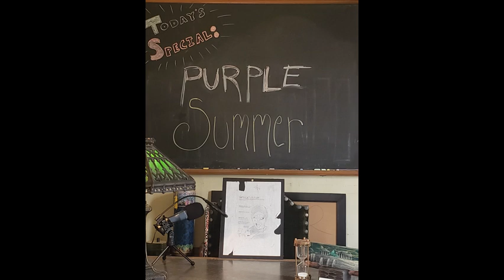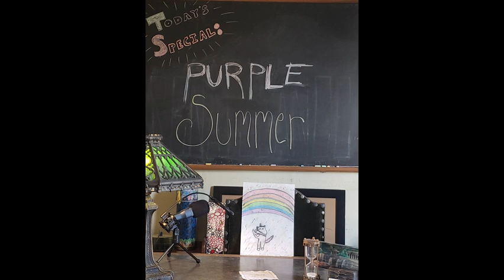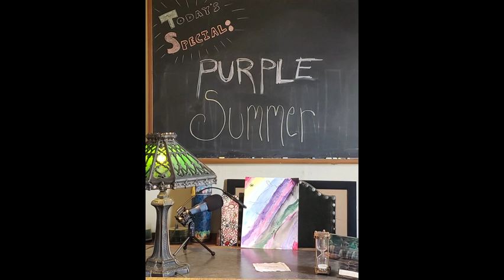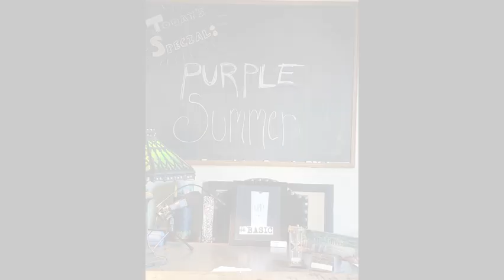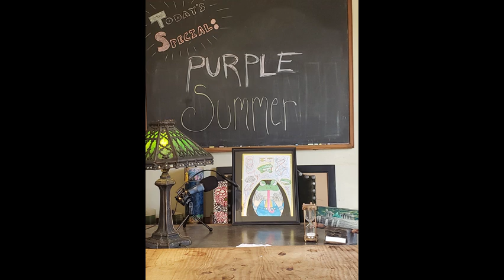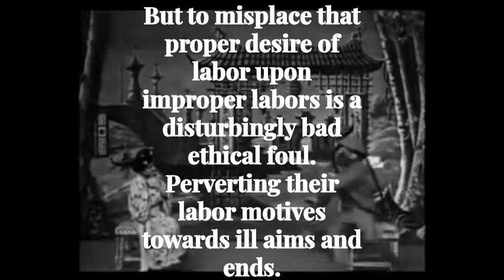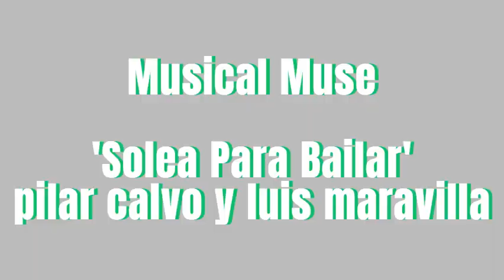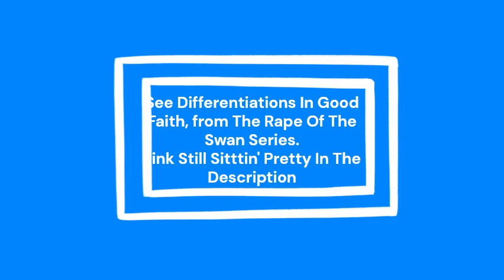The Looming Battle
A prospective viewing of the looming issues surrounding the use of monies in societies, the relation of this battle to that of the slavery debates of old, how to understand monies' influence via Liberalism, and what sort of systemizations of labor motives for commerce would emerge from its removal. Also a dissection of the imaginarium, the motives and views folks have when their motivations are stemming from monies.

00:00 Intro

00:05 Countdown

00:16 Musical Muse, 'Cantina Rag', jackson f. smith

02:05 Visual Muse, ‘Kids’ Art Shows’, various artists

03:38 Musical Muse, 'Chakrulo', georian state folk song and dance ensemble

06:49 Musical Muse, 'Hale Makame', emin efendi

07:56 Monies Perversion Of Equitable Labor Divisions

09:44 Labor's Motives Sans Monies Are The Natural Labor Motives

09:59 Musical Muse, 'Olvidarte Jamas', lidya mendoza

10:12 The Perversions By Monies Of Strict Equality

10:25 Monies Perversions By Way Of Wealth

11:38 Monies Perversions By False Motives To Make It

12:51 Monies Perversions By Perverse Incentives

13:11 Musical Muse, 'Pono, De Me Lypasai', skarvelis, kavouras, peristeris

14:26 Understanding Monies Perversions As Distortions Of The Labor

14:54 The Intelligence Principal The Efficiencies Of Labor's Motives

16:18 Musical Muse, 'In The Gloaming', bohumir kryl - ben bolt

17:58 Countdown The Second

18:35 The Imaginarium Of Monies Motives

18:38 Visual Muse, ‘Evocation Spirite’, georges mlis

19:38 Visual Muse, ‘Le Thaumaturge Chinoistchin-chao The Chinese Conjuror’, georges mlis

19:56 Musical Muse, 'Pemungkah', gender wajang of kuta

22:59 Musical Muse, 'The Lark In The Morning, The Wandering Minstrel', james morrison

And

Visual Muse, ‘Le Baquet De Mesmetinted A Mesmerian Experiment’, georges mlis

26:09 Musical Muse, 'Solea Para Bailar', pilar calvo y luis maravilla

And

Visual Muse, ‘Le Dirigeable Fantastique Ou Le Cauchemar D'un Inventeur’, georges mlis

28:53 Visual Muse, ‘Le Papillon Fantastique The Spider And The Butterfly’, georges mlis

29:09 Musical Muse, 'We'll Build A Little Home In The U.S.A.', irving kaufman

30:40 Visual Muse, ‘Lalchimiste Parafaragaramus Ou La Cornue Infernaletinted The Mysterious Retort’, georges mlis

31:55 Liberalism, Foundational Criticism

33:00 Outro